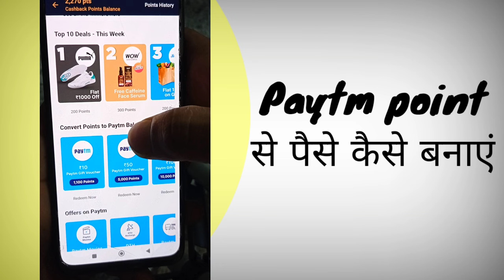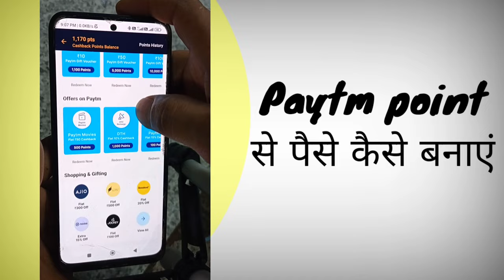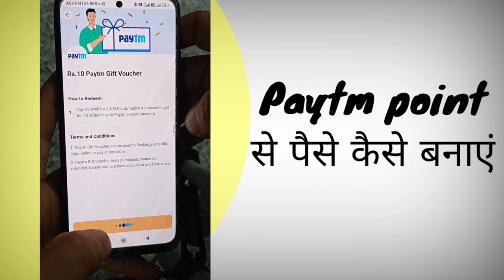Paytm points Kaise cash mein convert Karen || point को usd यूज़ करेंपेटीएम पॉइंट्स को कैसे यूज़ करें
पेटीएम पॉइंट को कैसे यूज़ करें, paytm Kaise point ko use Karenge